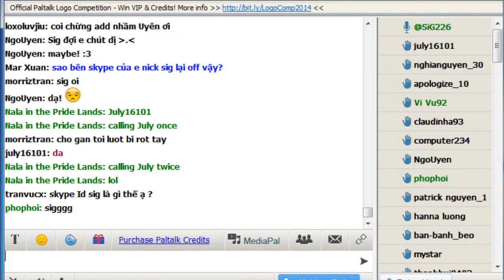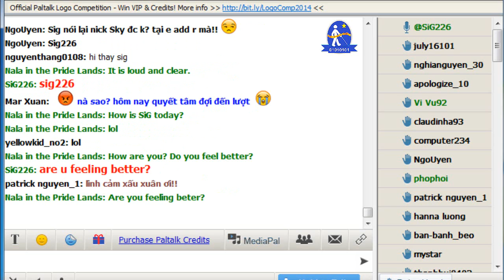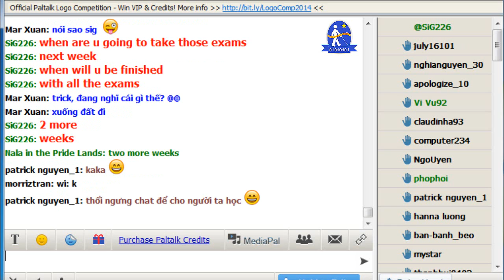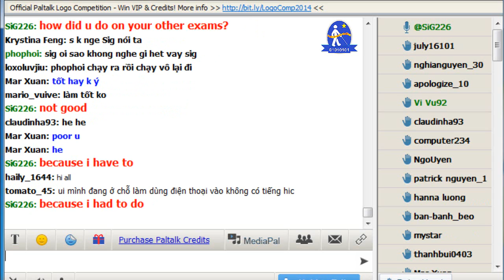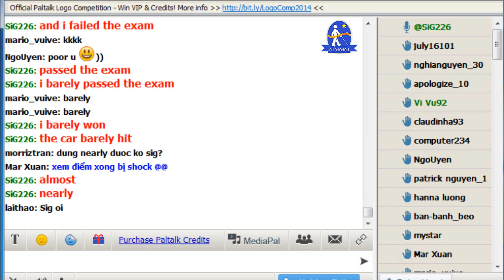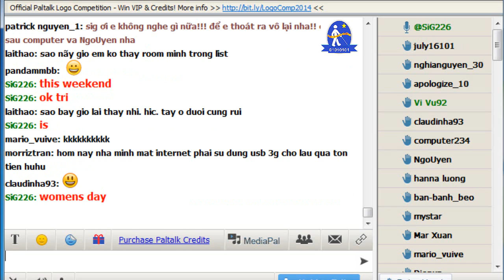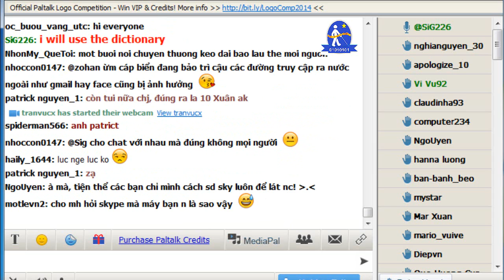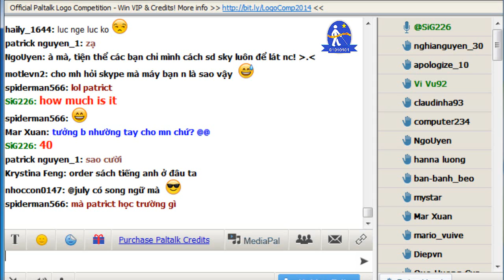Vol.43 - English Conversation on Paltalk to Kenny N - Track 425